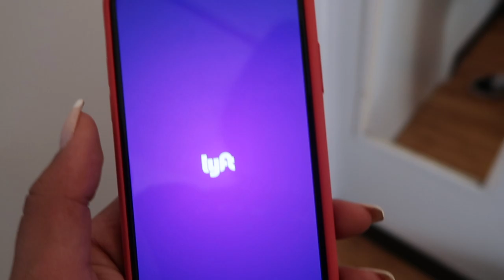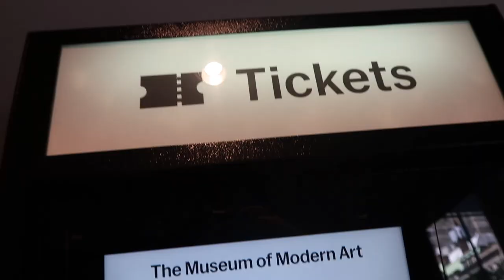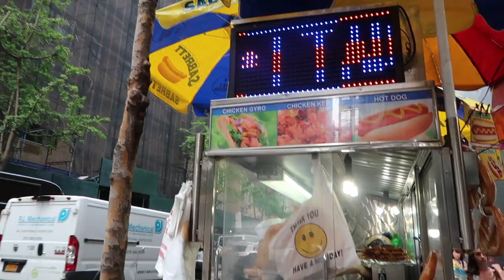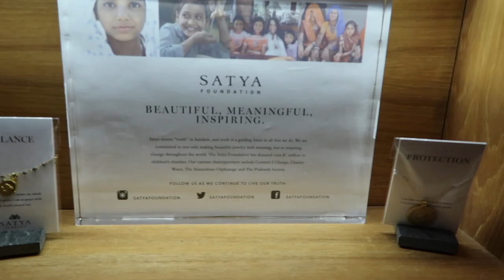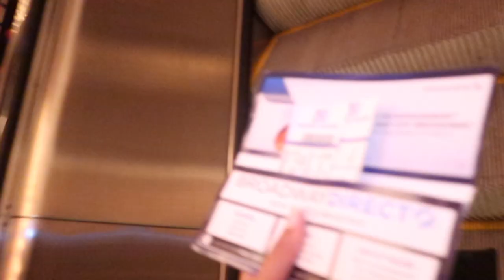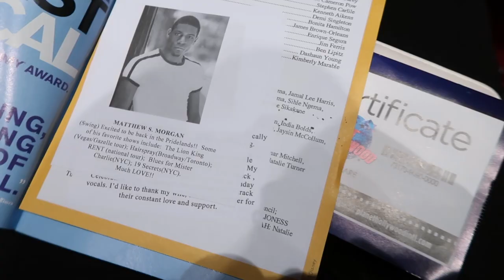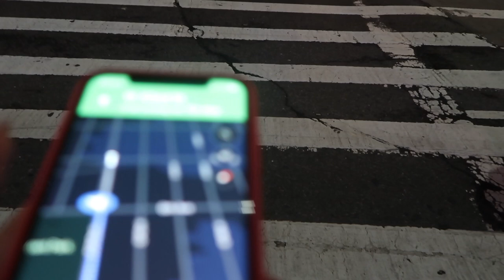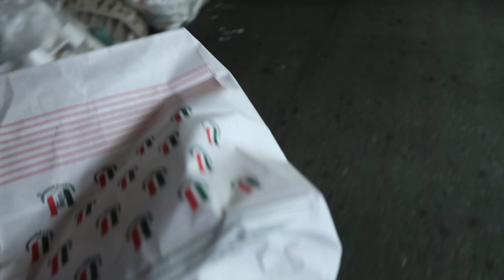New York vlog 5, Lion King Broadway show, MOMA | Renuka Rajaram ♥